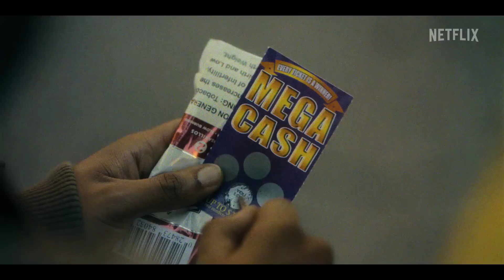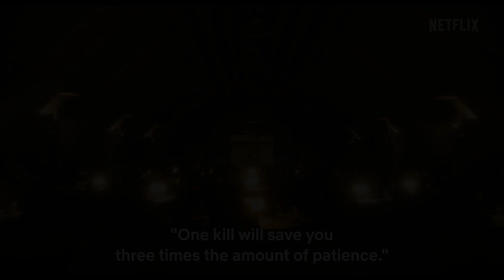Top 5 Underrated Movies You Missed on Netflix in 2023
Hello and welcome to the Movies Hideout channel! In this eye-opening video, we're shining a spotlight on hidden gems as we present our top 5 picks for the most underrated movies that you might have missed on Netflix in 2023. Netflix, with its vast library, often hides cinematic treasures that don't always get the attention they deserve, and these films are here to be discovered.

Join us as we explore the compelling narratives of these underrated movies, discussing their artistic merit, the reasons behind their underappreciation, and why they're worth your time. Get ready to expand your watchlist with these hidden treasures.

Thank you for joining us on this journey through the world of underrated movies on Netflix in 2023, and we hope you enjoy the video!

0:00 INTRO
0:23 Fair Play
1:08 Blood & Gold
1:46 They Cloned Tyrone
2:37 Kill Boksoon
3:23 Honorable Mentions
4:04 Love at First Sight
4:53 OUTRO

Premium Tools***
A.I.🤖Writer Tool✍️

Background music Song: Warriyo - Mortals (feat. Laura Brehm)